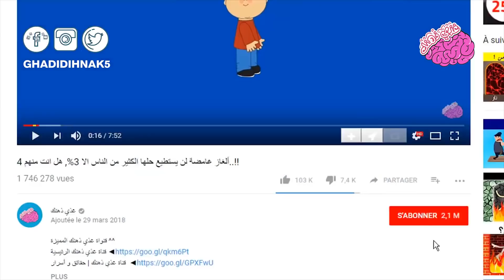يعتقد أن جذر الشجرة يتحرك بسبب شيء غامض ، ولكن في الحقيقة ..!!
جميع الحقوق محفوظة لدى قناة غذي ذهنك